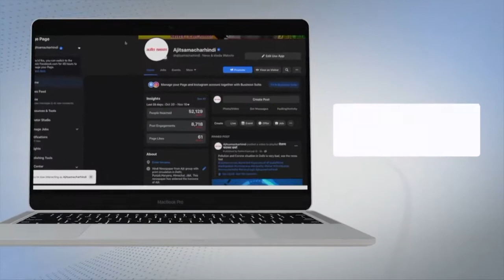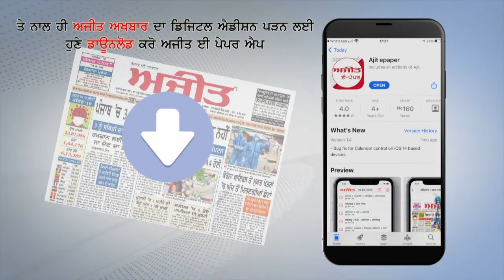ਭਾਜਪਾ ਪੰਜਾਬ ਪ੍ਰਧਾਨ ਨੇ ਭੁਪੇਸ਼ ਅਗਰਵਾਲ ਨਾਲ ਕੀਤੀ ਮੁਲਾਕਾਤ ਤੇ ਕੀਤੀ ਪ੍ਰੈਸ ਕਾਨਫ਼ਰੰਸ